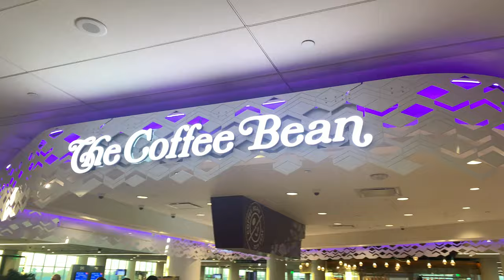FIRST TIME IN L.A. FOR BEAUTYCON | VLOG | Rachel C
I'm in L.A.!!! BeautyconLA tomorrow!!! Ahhhh~Enjoy the adventure!!